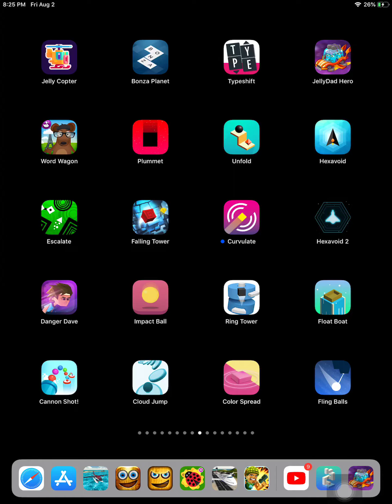Hexavoid by nanovation